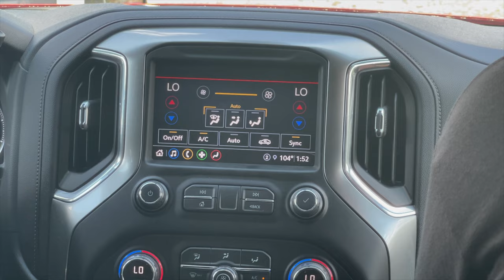24 Hours of Lemons Race at Thomson I Honda Civic EK (Lemons Build EP13)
We take a trip as a team up to Thomson Raceway to watch some racing and walk around the track. We ended up metting some great people and had a great time but unfortunately two of the cars we came to see didn't have a great day! We hope you enjoy.

► If you like our videos and want to check out a few of our favorite racing channels on Youtube, we're going to link them below. Donut Media, 1320 Video, Chris Fix, Throttle House and Savage Geese.

Chapters:

Intro 00:00
Arrival 01:18
Green Flag 03:11
First Issues on the Day 03:56
Fueling 06:24
Pit Stops 09:23
More Issues 15:48
Outter Paddock 18:25
Interviews 20:22
Garage Hero Fixed 23:22
Closing Time 25:08
Parade for Day 1 27:45
Post Race 29:56
Credits 31:47